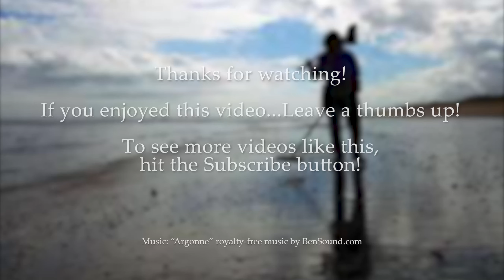BCB #90 Short River Hunt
A bad day metal detecting is still better than a good day at work. Took a short trip down to the river to see what I could find.